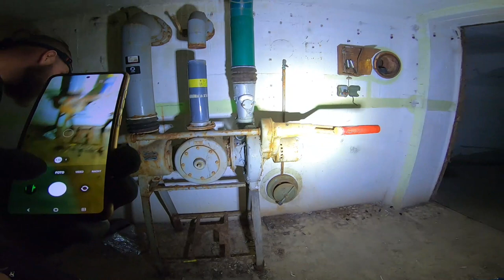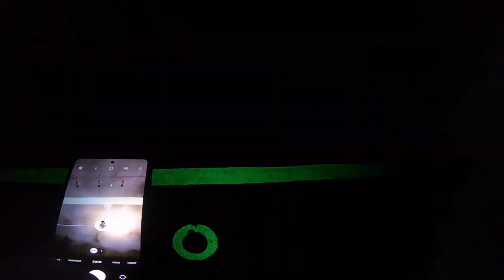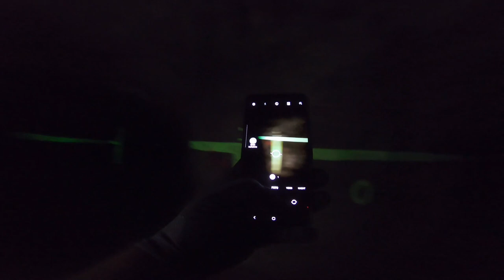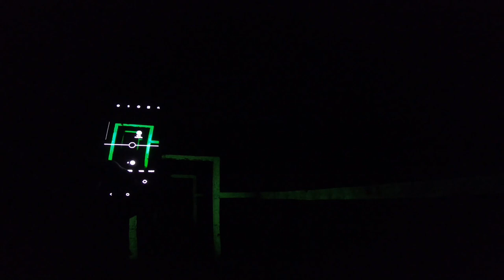Der Leiterbunker 40 Meter in die Tiefe Wahnsinnige Aktion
🚧⚠Willkommen zu einem neuen Lostplace Abenteuer⚠🚧

In diesem Video möchte ich euch den Leiterbunker zeigen .
...ein ein Luftschutzbunker aus dem WW2 der dann in den 70er Jahren umgebaut wurde als Atomschutzbunker für die Bundeswehr .Jetzt diehnt er aber nur noch als Fledermausschutzquatier.

Teilt auch gerne das Video!

Schaut auch mal bei Instagram vorbei:
Benny's Lostplace ⬇️⬇️⬇️

DIE IM VIDEO GEZEIGTEN INHALTE SIND UNTER KEINEN UMSTÄNDEN NACHZUMACHEN!⚠⚠⚠